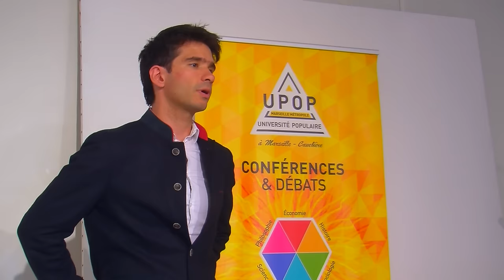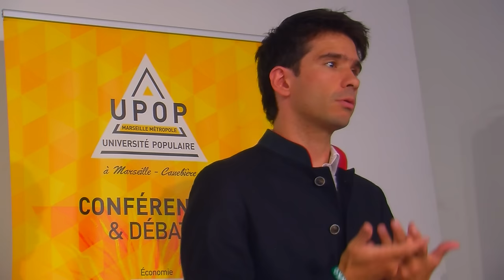Juan BRANCO - Rencontre autour de Coup d'état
09/09/23 - Politique
Société des Architectes – 130 av. du Prado
upop.info

Il est courant et aisé d’appeler à l’insurrection. Il est habituel de céder aux provocations. Il est plus rare de réfléchir et d’organiser une révolution.

Juan Branco est un jeune auteur. Docteur et avocat, ancien collaborateur du ministre des Affaires étrangères et du Procureur de la Cour pénale internationale, il devient, à vingt-quatre ans, l’un des plus proches conseillers de Wikileaks et de Julian Assange, puis des gilets jaunes, et l’une des principales figures d’opposition au gouvernement. Passé par Yale et la rue d’Ulm, il est l’auteur aux éditions Au diable vauvert du livre phénomène Crépuscule, vendu à 160 000 exemplaires et téléchargé plus d’un million de fois. Coup d’État est son dixième ouvrage.